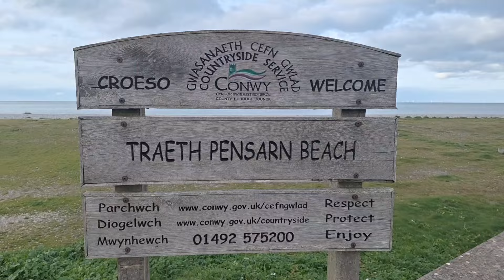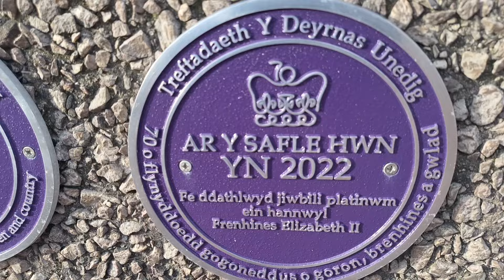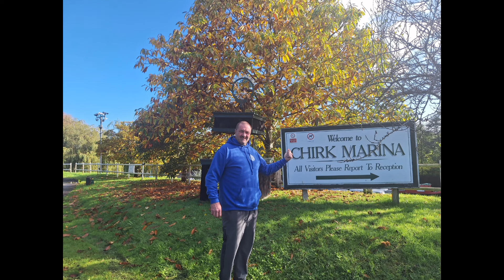ABERGELE NORTH WALES ROAD TRIP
VAN28（28%off for everyone)